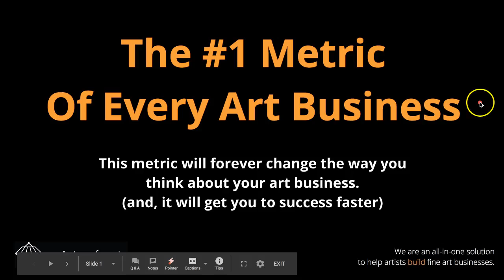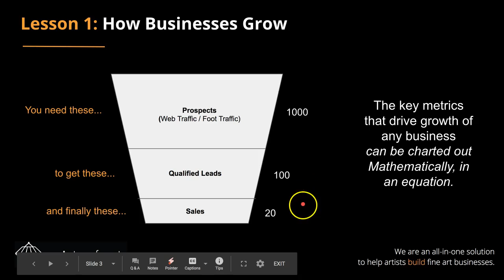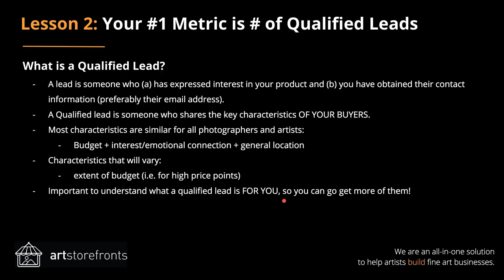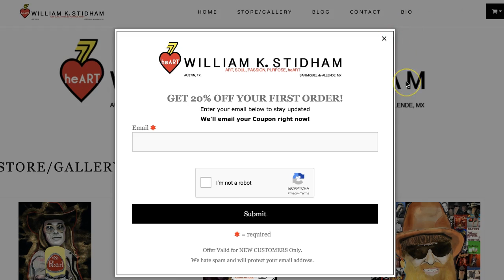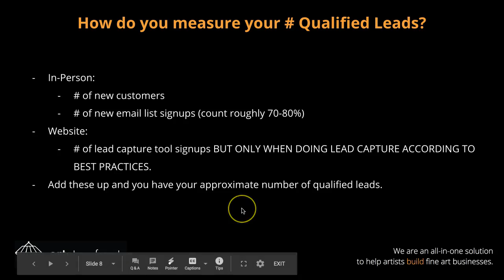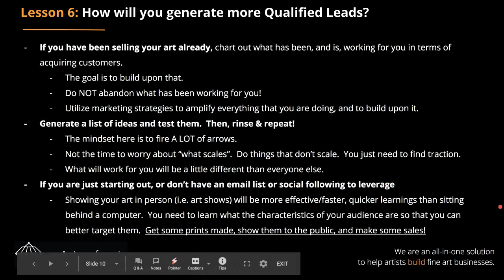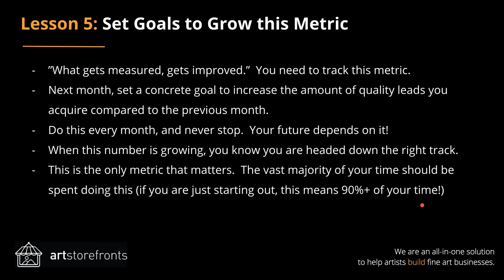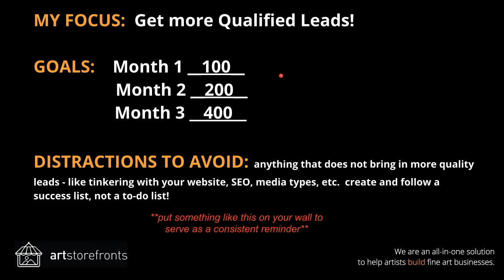The #1 Metric of Every Art and Photography Business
This metric will forever change the way you think about your art business (and it will get you to success faster).

Interested in Joining Art Storefronts? Request a Demo